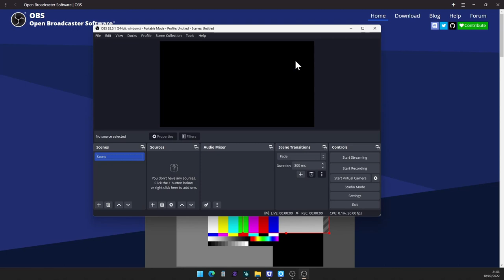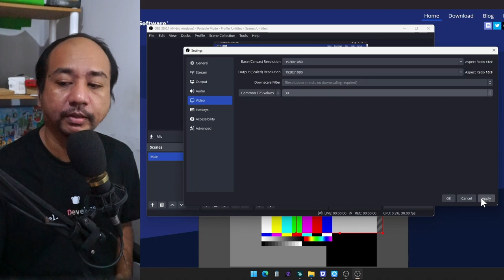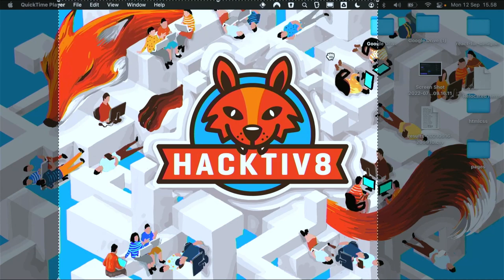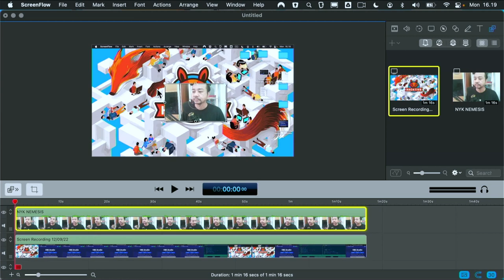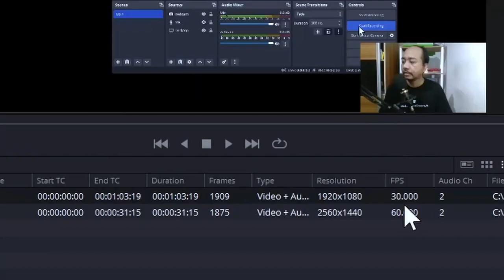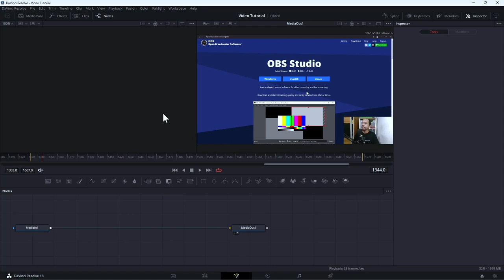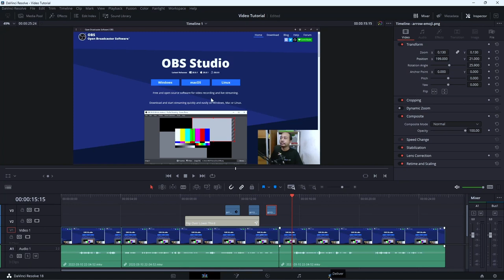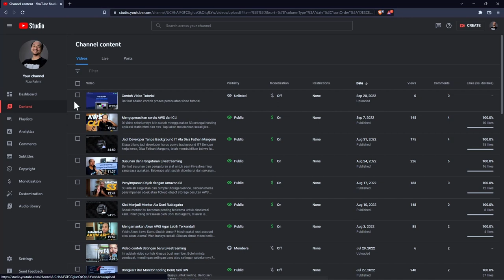Rahasia Membuat Video Tutorial Menarik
Jika teman-teman tertarik untuk membuat video tutorial untuk berbagai kebutuhan seperti demo aplikasi, tutorial pembelajaran, screencast dan sebagainya boleh simak video berikut.

Video ini akan membahas tentang:
- 0:00 Topik
- 0:11 Pembuka
- 7:25 Merekam & membuat video
- 12:03 Merekam layar
- 34:40 Proses edit
- 54:00 Publikasi
- 58:20 Penutup